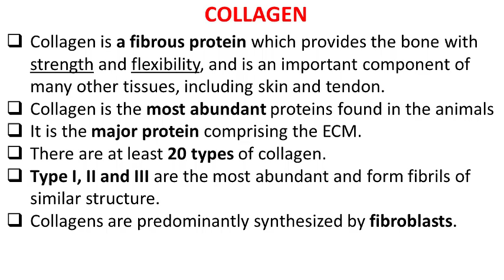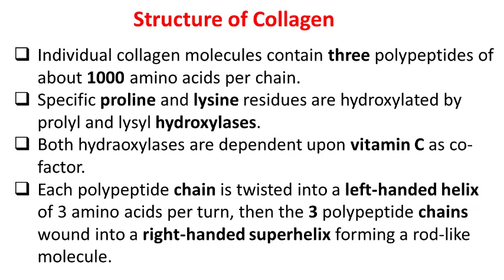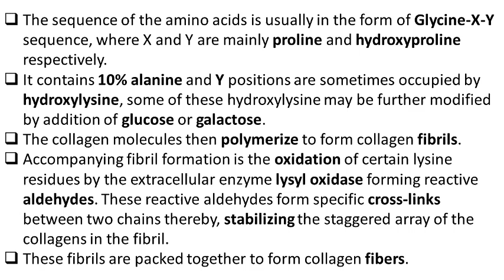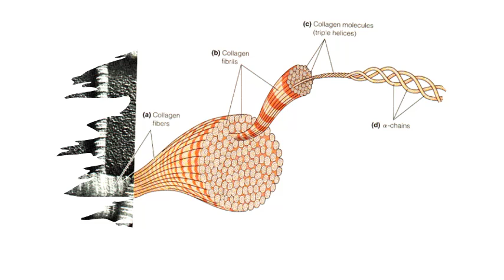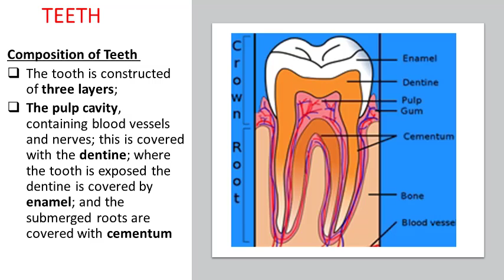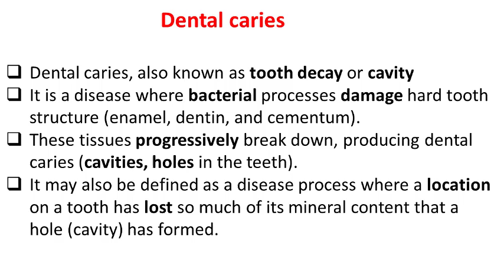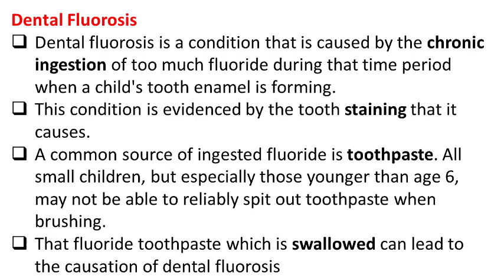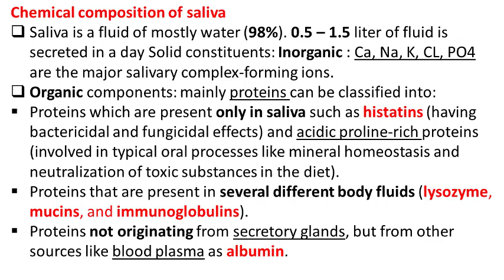Biochemistry - EXTRACELLULAR MATRIX and COLLAGEN